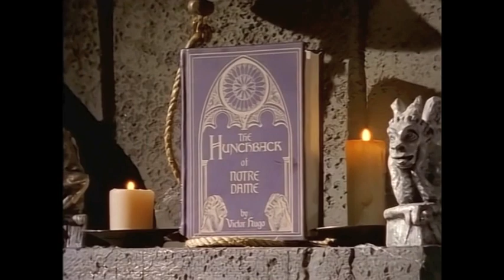Wishbone: The Hunchdog of Notre Dame 1/2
Story: The Hunchback of Notre Dame
Contemporary Story: The boys become jealous when Samantha helps an awkward boy named Nathaniel.